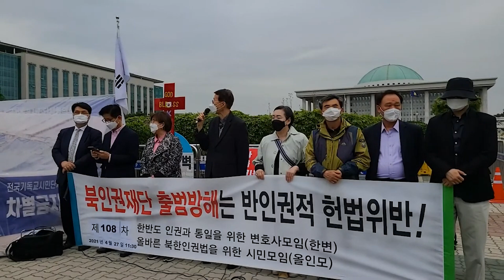문재인정부는 북한 반인도범죄에 동조하는 범죄인 정부인가?